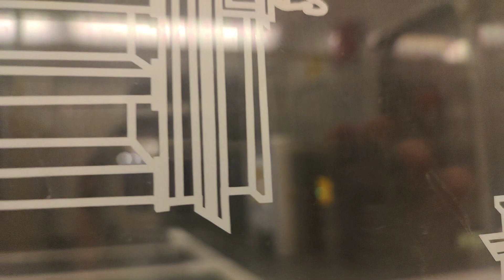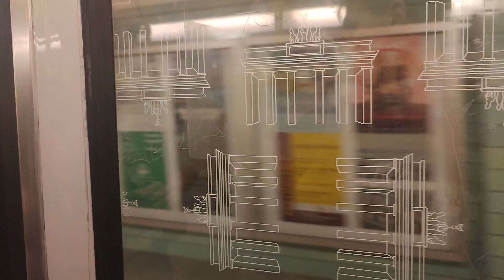O&K F76 #2578 BVG Berlin